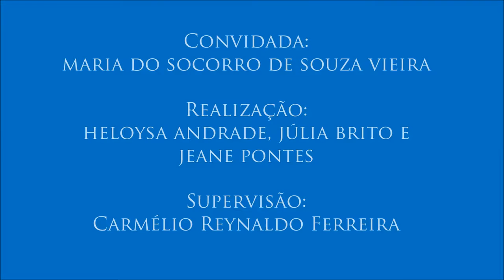IV Colóquio sobre Infância e Adolescência, com Maria do Socorro de Souza Vieira – 4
4 - Medidas socioeducativas
A professora aborda as medidas socioeducativas do Estatuto da Criança e do Adolescente (ECA) e sua eficácia.
Quarto vídeo do Colóquio sobre Infância e Adolescência realizado no dia 25 de maio com a professora Maria do Socorro de Souza Vieira (Programa de Pós-Graduação em Serviço Social da UFPB) e organizado pelas alunas Heloysa Andrade, Jeane Pontes e Júlia Brito para a disciplina de Jornalismo e Cidadania do curso de Jornalismo da UFPB. Supervisão: Carmélio Reynaldo Ferreira.